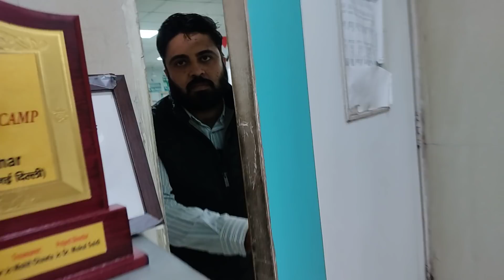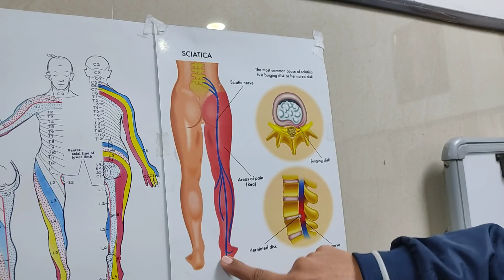कमर दर्द से कराहता हुआ मरीज कुछ ही दिनों में ठीक जाने कैसे हुआ निवारण Dr. Ashwani kumar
कमर दर्द से कराहता हुआ मरीज कुछ ही दिनों में ठीक जाने कैसे हुआ निवारण Dr. Ashwani kumar brain & spine specialist

कमर के दर्द के पीछे भी काई कारण हो सकते हैं जैसे कि घंटो तक एक ही जगह पर बैठे रहना। मांसपेशियों में खिंचाव होना,ऐंठन का आना आदि कारण हो सकते हैं। जिनकी वजह से कमर में दर्द बना रहता है। और कारणों की बात करें तो शरीर में मेटाबोलिक की कमी के कारण भी कमर दर्द होने की समस्या हो सकती है।
क्या पीठ के निचले हिस्से में दर्द का कारण बनता है?
सुबह उठते ही कमर में दर्द क्यों होता है?
कमर दर्द के लिए कौन सी टेबलेट लेनी चाहिए?
किडनी का दर्द कहाँ होता है?
रीड की हड्डी का दर्द कैसे ठीक करें?